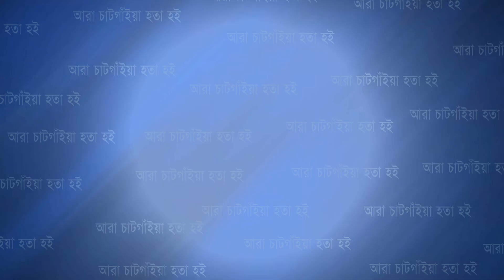কর্ণফুলীতে স্ত্রী কে হাত-পায়ের র গ কে টে হ ত্যা চে ষ্টা চালিয়েছে স্বামী | Cplus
কর্ণফুলীতে স্ত্রী কে হাত-পায়ের র গ কে টে হ ত্যা চে ষ্টা চালিয়েছে স্বামী

Slogan: আরাঁ চাটগাঁইয়া হতা হই
Country: Bangladesh
Language: Bengali।Chittagong Language
Broadcast area: Online